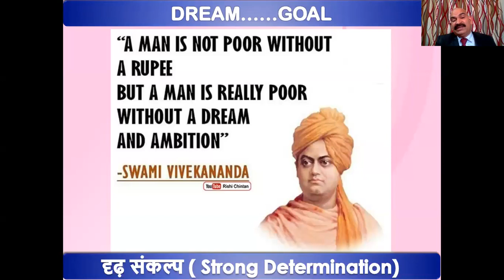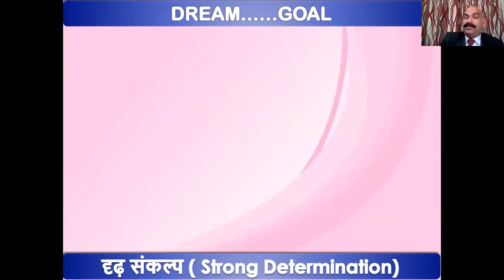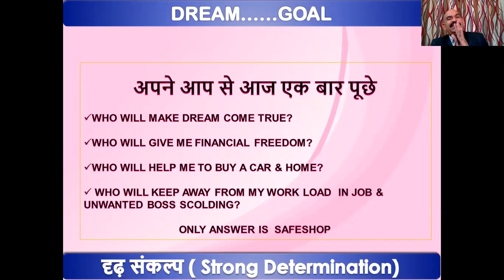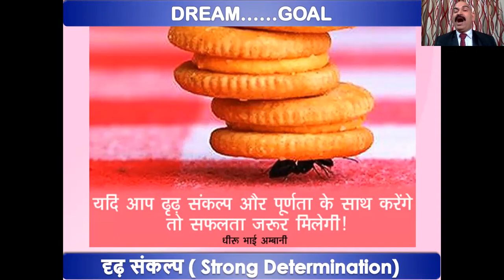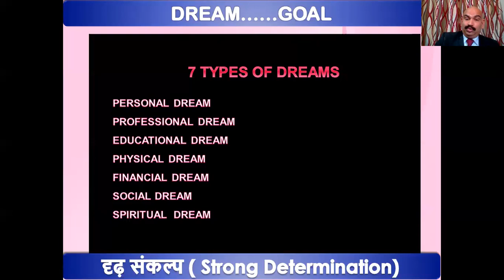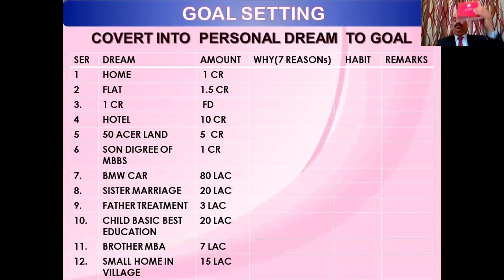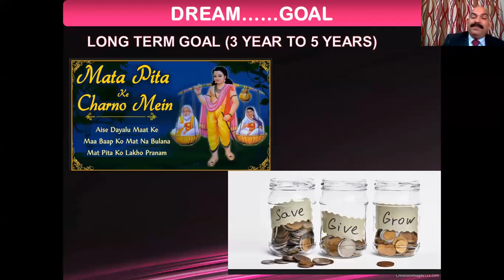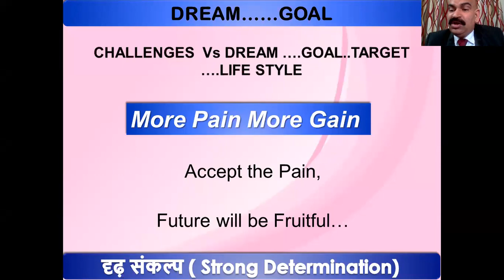POWER OF DREAM/GOAL /TAGRET SAFE SHOP DIRECT DIL SE || 9368963280 FOR ASSOCIATION